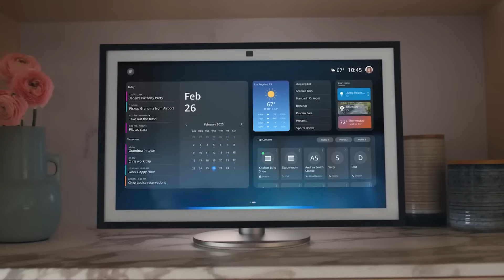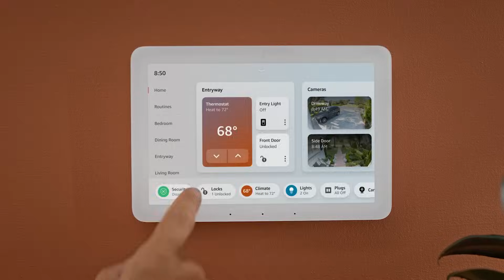Build AI That Matters: Invent Everyday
What if AI could understand music the way humans do? Step into the world of Amazon Devices, where we're reimagining how millions of people interact with music through Alexa. Join a team that's using AI to build everyday experiences at scale, where setbacks lead to breakthroughs, and experimentation is encouraged. If you're passionate about creating AI experiences that bring joy to people's everyday lives, come build AI that matters.

Explore AI roles at Amazon